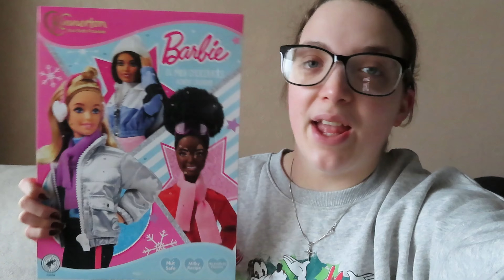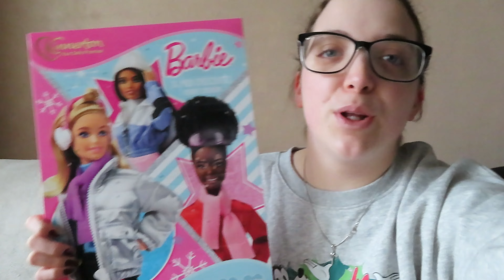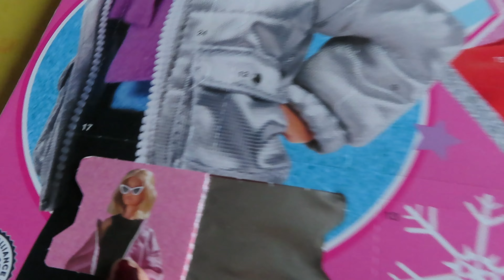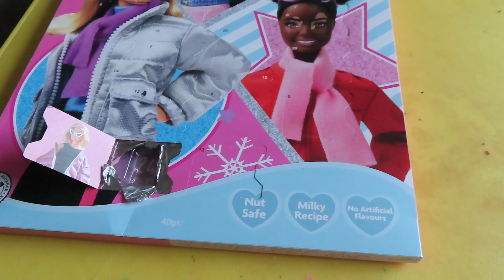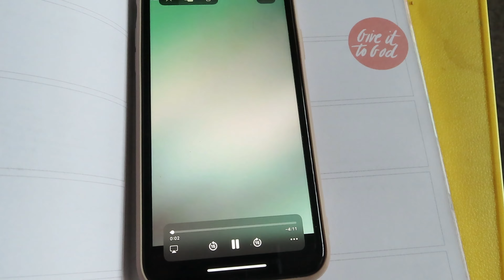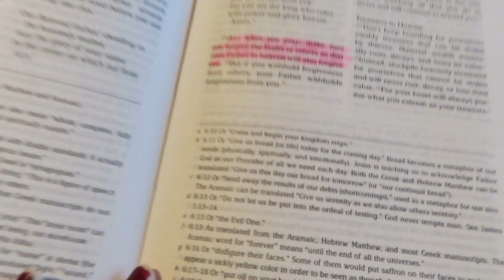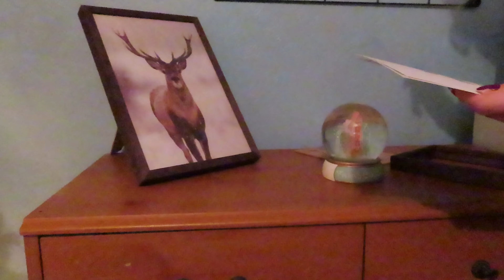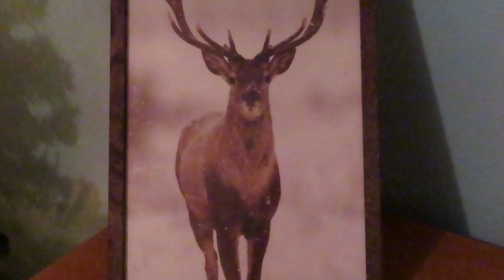Vlogmas Intro, Advent Calendar And Decorating My Room For Christmas!! | Vlogmas Day 1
Hey guys,
Surprise! I'm going to be attempting Vlogmas this year!
For day 1 I spent most of the vlog decorating my room, putting up the Christmas tree and other decorations, I did however also share my Bible study and fave highlighters with you guys though too
Hanna x

- Music from Uppbeat (free for Creators!)

- Free Music for Videos 👉 Music by Mr. Jello - A Love Note